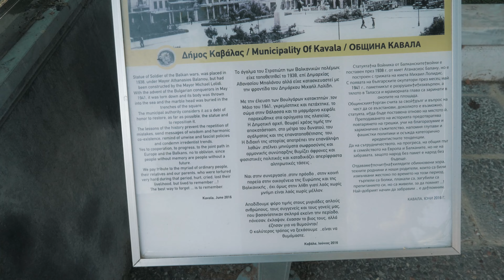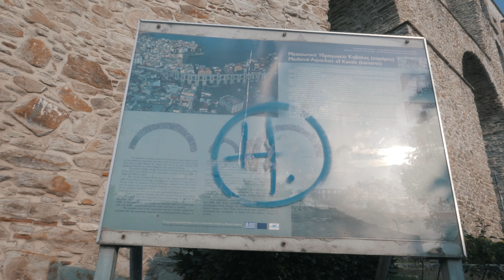КАВАЛА - В ТЪРСЕНЕ НА БЪЛГАРСКОТО